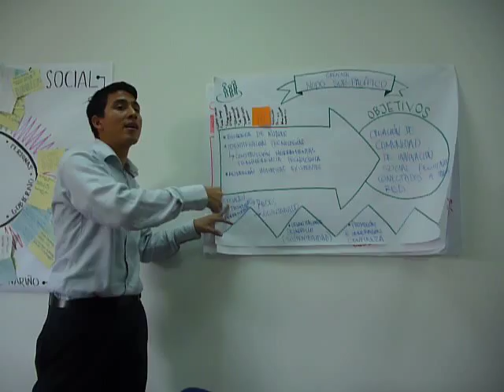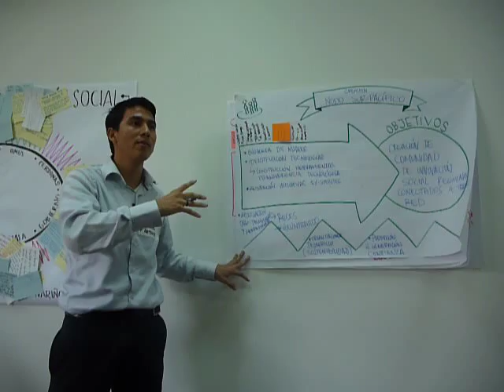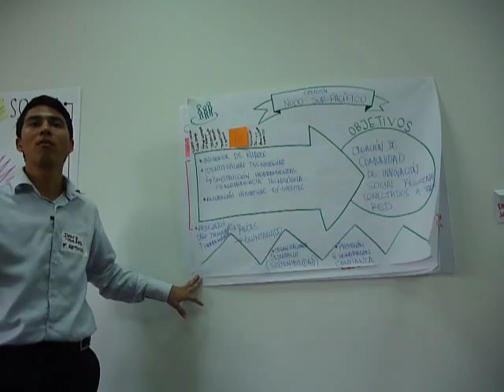Nodo sur pacífico de la IS